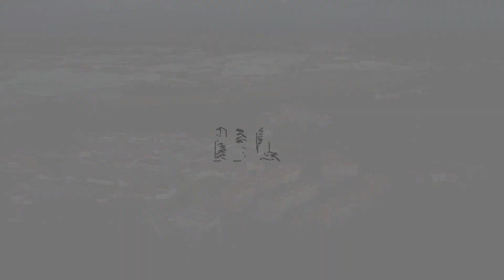Apartamento T2 c/ 2 WCs e Garagem fechada, em Esgueira, Aveiro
Este apartamento em Esgueira, possui 2 quartos com varanda, sendo que 1 é suíte e mais 1 WC de serviço. O imóvel conta ainda com garagem fechada e com arrumos na cave com luz natural e dimensões para um escritório.

Muito bem localizado, próximo a serviços e hipermercados, este apartamento T2 é uma excelente oportunidade tanto para investidores como para uma pequena família.

Aveiro é uma cidade de praia, com boa estrutura viária, de lojas e mercados. Com muitos bons restaurantes.
Tendo os famosos ovos moles e as tripas de Aveiro.
Distingue-se pelos seus canais, navegados pelos famosos barcos moliceiros.